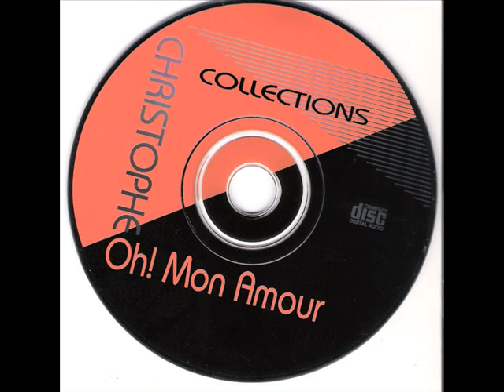OH MON AMOUR-Christophe